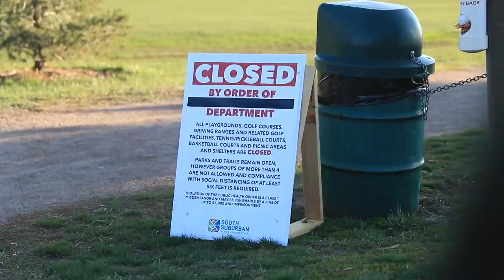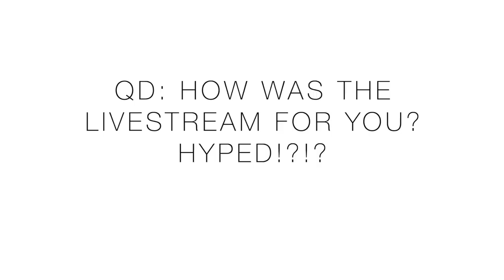WE DID IT! Bread officially Buttered!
More updates on the total gifts raised in tomorrow's vlog!

• Mailing Address:
USA

Seek Beauty
Work Hard &